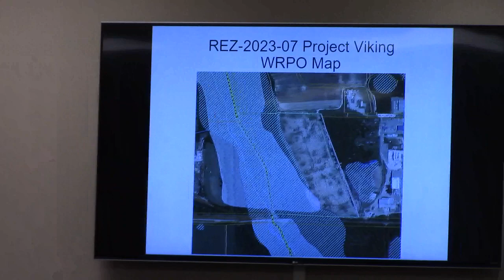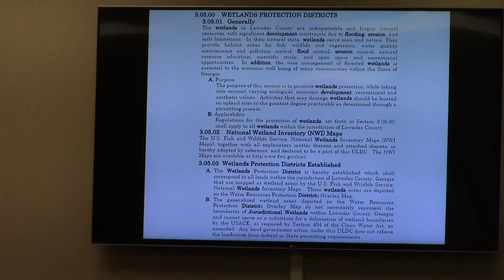8. REZ-2023-07 Project Viking, Hunt Road, Amended conservation @ GLPC Regular 2023-05-22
8. REZ-2023-07 Project Viking, Hunt Road, 0158D 004, ~67.4 acres,
Current Zoning: CON & M-2 (Conservation and Heavy Manufacturing)
Proposed Zoning: CON & M-2 Amended (Conservation and Heavy Manufacturing)